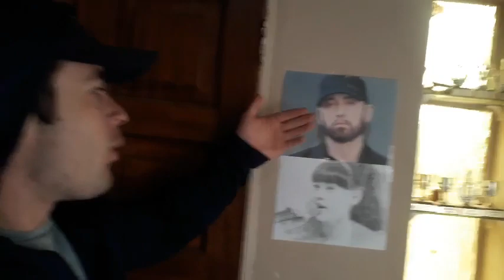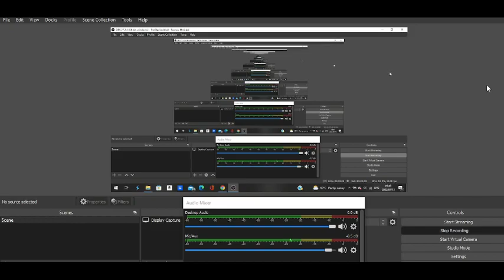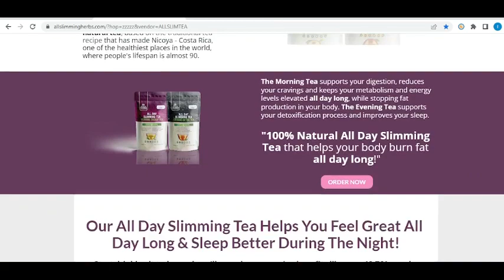REVEALING MY BIGGEST VALUE...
Do your values align with your actions? This is important to consider if you're looking to live a life full of integrity!

⭕"Hope for the Youth" motivational e-book